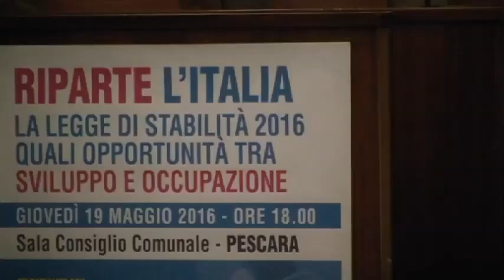1) Riparte l'Italia: primi otto interventi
Giovedì 19 maggio 2016 ore 18.00
Sala Consiliare Comune di Pescara
Riparte l'Italia: la Legge di Stabilità 2016 quali opportunità tra sviluppo e occupazione.
Moreno Di Pietrantonio
Armando Mancini
Gianluca Fusilli
Vittoria D'Incecco
Gennaro Zecca
Alessandro Sarra
Marco Alessandrini
Graziano Di Costanzo
Umberto Coccia
Antonio Misiani
Luciano D'Alfonso